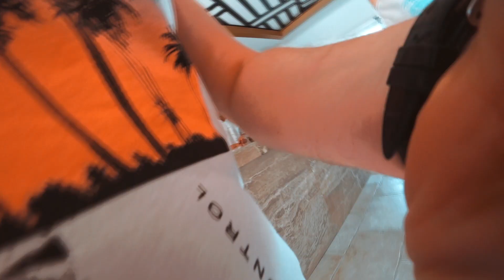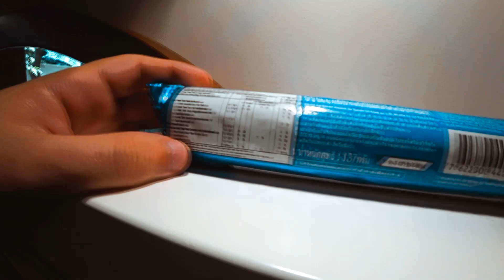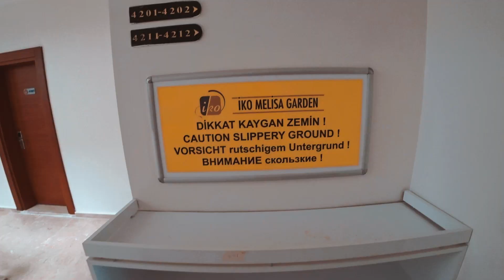VLOG // ПОМЕНЯЛИ НОМЕР В LAVIA HOTELS KEMER // ПОКА ДЕРЖИМСЯ НА ОБЕДАХ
*предыдущее название IKO MELISA GARDEN // MAYA WORLD MOONLIGHT
Всем привет!
Мы Ирина, Андрей и Лаффи шпиц рады приветствовать у нас на канале :)
Мы снимаем влоги, обзоры на Алиэкспресс и другие товары, а также про жизнь со шпицем
Сегодня мы смогли поменять номер в Iko Melisa Garden. Предыдущий номер был с плесенью и сыростью на первом этаже. Жить в нем было невозможно, поэтому мы потеряли почти день, но не пожалели об этом
Впервые за 2 дня "нормально" поели, но мы не знали (спойлер), что кормить так будут каждый день и нам придется выживать на макдональдсе. Но об этом будут другие видео...

Снимаю на Sony x3000, iPhone XSMax, Sony a5100
Обработка Sony Vegas, телефон